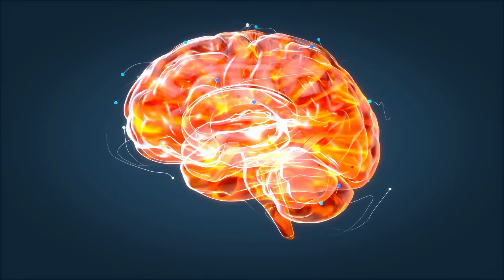ORAÇÃO HIPNÓTICA PARA ATRAIR O AMOR DE UMA PESSOA | 24 HORAS PARA ATRAIR UMA PESSOA DORMINDO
Este vídeo apresenta uma oração para atrair uma pessoa em 24 horas. Esta oração hipnótica para atrair o amor foca o desejo em apenas 1 noite com o objetivo de conectar seu pensamento com o pensamento de uma pessoa, conectar seu coração ao coração de uma pessoa. Escute esta oração da Lei da Atração para o amor enquanto dorme. Este é um áudio com oração hipnótica para ouvir dormindo.